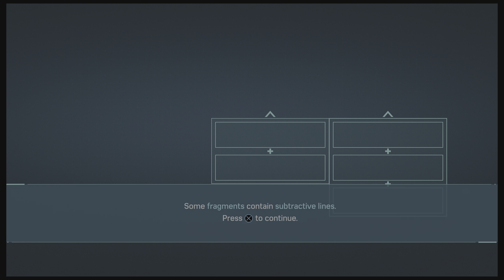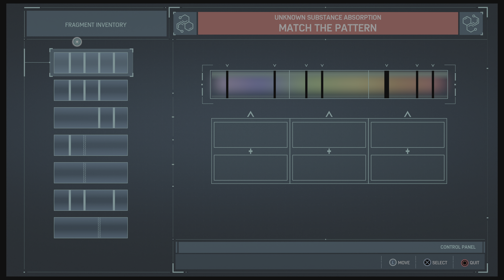Marvel's Spider-Man Remastered Episode 5 A Shocking Battle